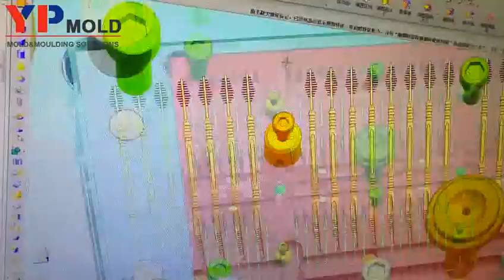228 how to make plastic tooth pick mold desgin?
plastic injection mould factory
Click our Home page to check more ^^

Yuyao Yunpeng mould Is China mold middle maker, who focus on plastic electric appliance mould, silicone medical mold, daily necessities mold, stationery mold and so on.

Yuyao City Yunpeng Plastic Mould Co.,ltd
1)Factory area 8,000 square meters,
2)Production workers and sales 82 persons.
3) 2 after-sale service department.
4) There are large and small injection mold machines, milling machines, grinding machines, CNC lathes, EDM machines, wire cutting machines, total 36 machines.
5) 90% client cooperate with us 5~6 years.